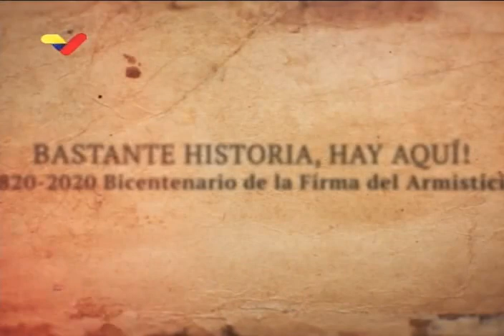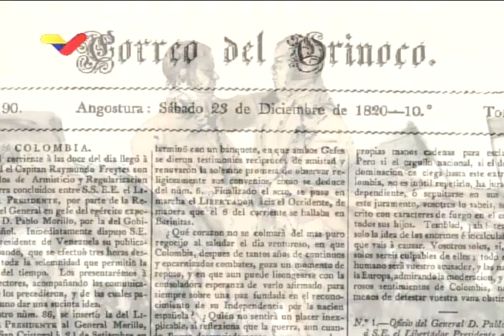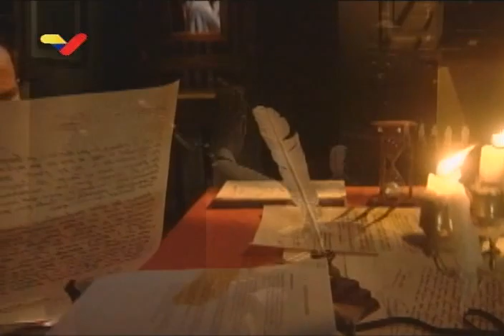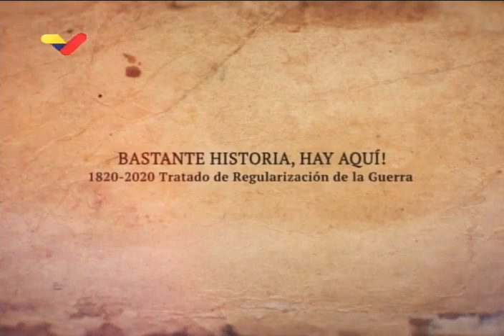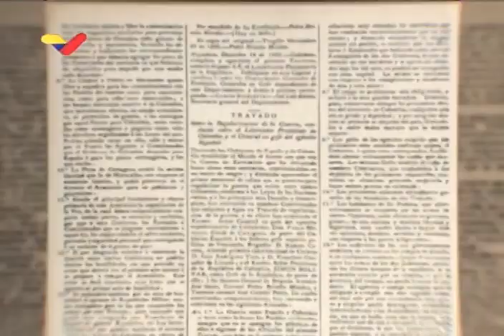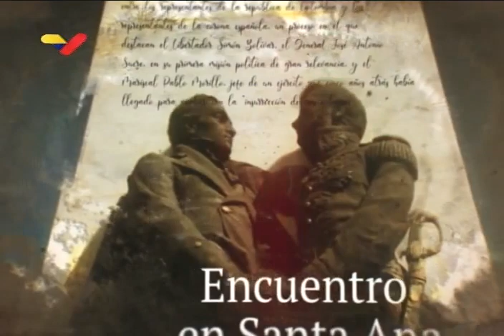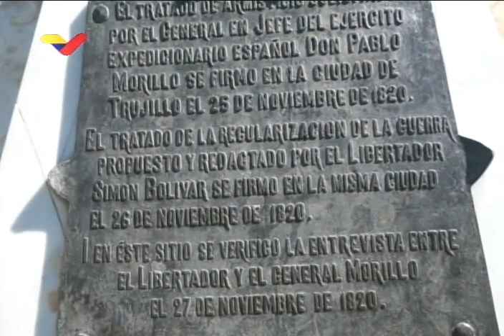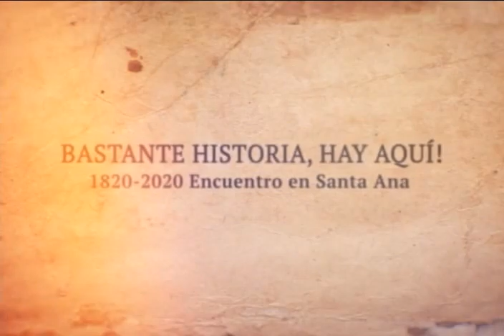Programa especial "Bastante Historia hay aquí" sobre los 200 años de los Tratados de Trujillo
Pedro Calzadilla, historiador y presidente del Centro de Estudios Simón Bolívar, conduce el programa especial  "Bastante Historia hay aquí" dedicado en esta oportunidad a los 200 años de los Tratados para la Regularización de la Guerra firmados en Santa Ana, estado Trujillo, entre el Libertador Simón Bolívar y Pablo Morillo los días 26, 27 y 28 de noviembre de 2820.

Participan también Diana Pérez, Manuel Carrero, Alejandro López y Alxander Torres.

Bitcoin: 16zae5LZZNU7e8wwAKZXSEVo7bP2xZ1KwC

Petros: PFfDUW3cj1WD7cUPYg9MK2EtgG5nUgVzuc